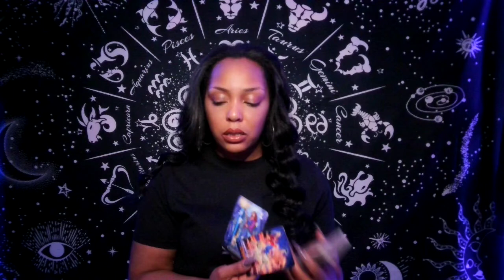Libra ♎️ Chaos causing lying S.O.B | 🤨 “Must Be Working With the Dam Devil” 🧘🏽‍♀️🙏🏽🧘🏽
🌺10 minute Reading for $50*
  💫Turnover 1-3

      ✅ for availability